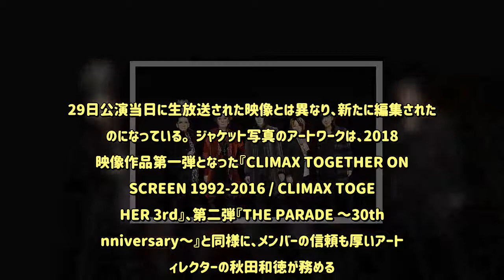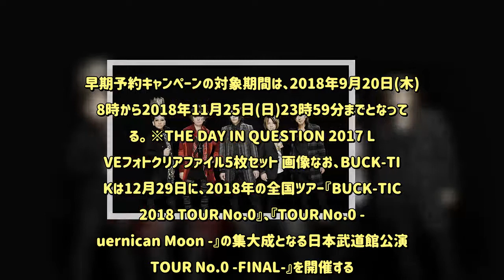BUCK-TICK 30周年Year日本武道館公演ライブ映像作品ジャケット写真＆特典画像を公開 - めるも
BUCK-TICKのライブ映像作品『THE DAY IN QUESTION 2017』（12月26日発売）の、ジャケット写真とスペシャルな特典画像が公開された。今作『THE DAY IN QUESTION 2017』は、全国16カ所18公演を行ったツアーのファイナルとして2017年12月28日、29日に日本武道館で行なわれたライブの模様を全曲収録。29日公演当日に生放送された映像とは異なり、新たに編集されたものになっている。  ジャケット写真のアートワークは、2018年映像作品第一弾となった『CLIMAX TOGETHER ON SCREEN 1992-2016 / CLIMAX TOGETHER 3rd』、第二弾『THE PARADE ～30th anniversary～』と同様に、メンバーの信頼も厚いアートディレクターの秋田和徳が務める。Blu-rayとDVDの両フォーマットで完全生産限定盤と通常盤の2つの形態が用意されており、完全生産限定盤はツアードキュメント映像ディスクと全64ページのライブフォトブックレットが付属した豪華スペシャルパッケージ仕様で登場する。本作品の早期予約キャンペーンの特典となる“THE DAY IN QUESTION 2017 LIVEフォトクリアファイル5枚セット”の画像も公開された。こちらはメンバー5人のソロ写真をそれぞれ使用したA4サイズのクリアファイル5枚セット。早期予約キャンペーンの対象期間は、2018年9月20日(木)18時から2018年11月25日(日)23時59分までとなっている。 ※THE DAY IN QUESTION 2017 LIVEフォトクリアファイル5枚セット 画像なお、BUCK-TICKは12月29日に、2018年の全国ツアー『BUCK-TICK 2018 TOUR No.0』、『TOUR No.0 - Guernican Moon -』の集大成となる日本武道館公演『TOUR No.0 -FINAL-』を開催する。